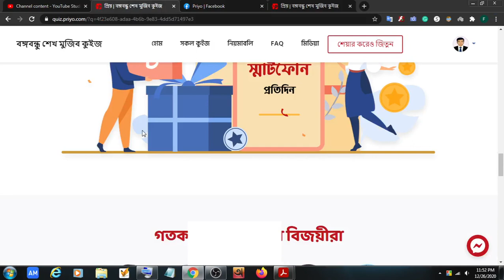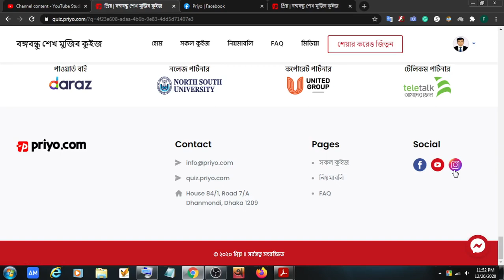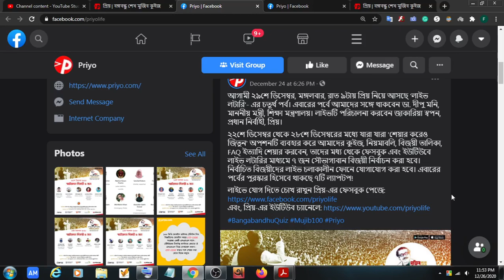প্রিয় ‘লাইভ লটারি’- আগামী ২৯শে ডিসেম্বর, মঙ্গলবার, রাত ৯টায় প্রিয় ‘লাইভ লটারি’- এর চতুর্থ পর্ব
আগামী ২৯শে ডিসেম্বর, মঙ্গলবার, রাত ৯টায় প্রিয় নিয়ে আসছে ‘লাইভ লটারি’- এর চতুর্থ পর্ব। এবারের পর্বে আমাদের সঙ্গে থাকবেন ডা. দীপু মনি, মাননীয় মন্ত্রী, শিক্ষা মন্ত্রণালয়। লাইভটি পরিচালনা করবেন জাকারিয়া স্বপন, প্রধান নির্বাহী, প্রিয়।
২২শে ডিসেম্বর থেকে ২৮শে ডিসেম্বরের মধ্যে যারা যারা 'শেয়ার করেও জিতুন' অপশনটি ব্যবহার করে আমাদের কুইজ, নিয়মাবলি, বিজয়ী তালিকা, FAQ ইত্যাদি শেয়ার করবেন, তাদের মধ্য থেকে ফেসবুক এবং ইউটিউবে লাইভ লটারির মাধ্যমে ৭ জন সৌভাগ্যবান বিজয়ী নির্বাচন করা হবে। নির্বাচিত বিজয়ীদের লাইভ চলাকালীন ফোনে যোগাযোগ করা হবে। এবারের পর্বের পুরস্কার হিসেবে থাকছে ৭টি ল্যাপটপ!